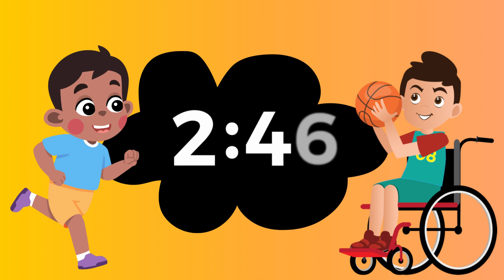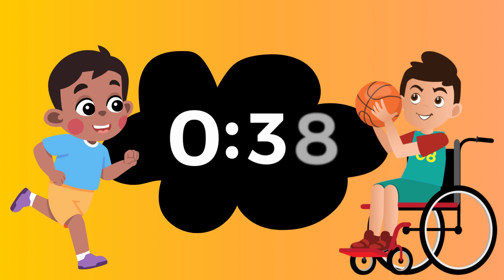5 minute physical education exercise timer ⏲️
Physical Education/ Gym Class Timer 🌟

❤️Classroom, behavior reinforcement, pet training, fun, transitions, productivity, task completion, homework and study timer